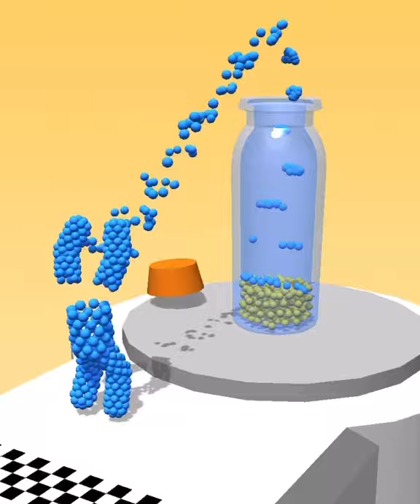Sandman Run All Levels Mobile Gameplay Walkthrough iOS,Android Game Pro Max Update